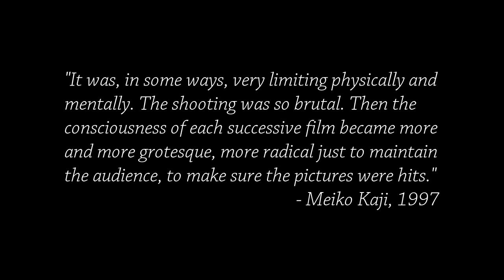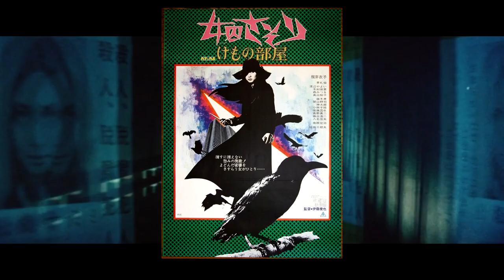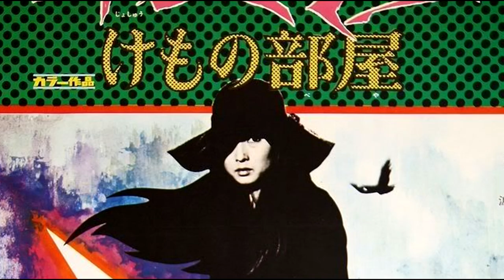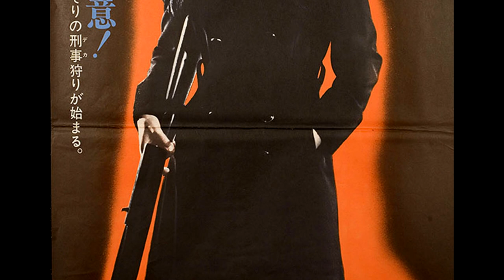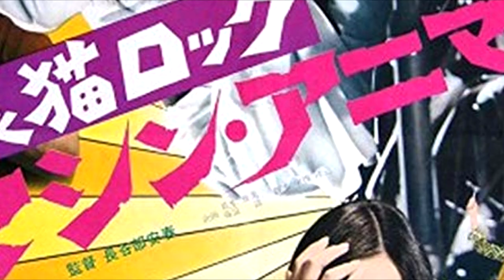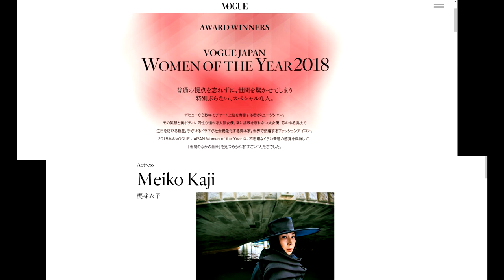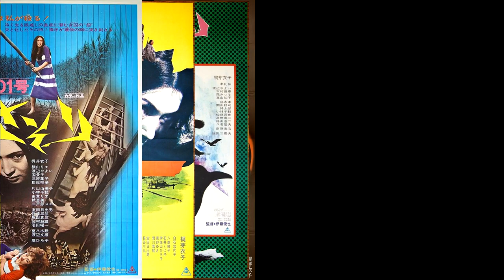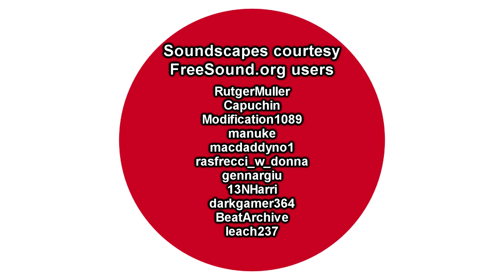The Legacy of FEMALE PRISONER SCORPION (1972-1973)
FEMALE PRISONER SCORPION (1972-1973) is remembered as one of the most important points in the career of silver screen legend Meiko Kaji. Based upon the manga SCORPION by Toru Shinohara, the first film, FEMALE PRISONER 701L SCORPION (1972) served as the directorial debut of Shunya Ito. Meiko Kaji and Shunya Ito would collaborate two more times almost immediately with sequels FEMALE PRISONER SCORPION: JAILHOUSE 41 (1972) and FEMALE PRISONER SCORPION: BEAST STABLE (1973). A fourth film, FEMALE PRISONER SCORPION: 701's GRUDGE SONG (1973) was directed by Yasuharu Hasebe, rounding out the initial run of SCORPION films.

In the time since the release of Toei's original four SCORPION films, the first film has been remade several times across decades. Meiko Kaji would go on to star in the LADY SNOWBLOOD (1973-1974) films among others. Ultimately, the FEMALE PRISONER SCORPION series would serve as one of her largest contributions to Japanese cinema, inspiring future filmmakers including Sion Sono.

Today we're discussing the history, meaning, and cultural impact of these original four films.

Purchase the films here in the US
Or in the UK

Sound Design:
Freesound.org